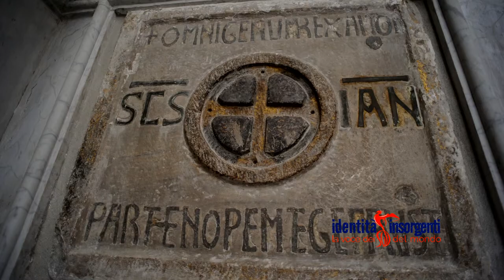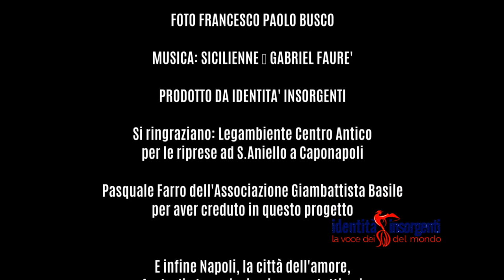L'eternità di Partenope - dalle Leggende napoletane di Matilde Serao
Da un'idea di Lucilla Parlato, con Lorenzo Pierleoni e Teresa Apicella. Traduzione in napoletano: Roberto d'Ajello.
Filmaker: Federico Hermann
Voce narrante italiano: Anna Mazza
Voce narrante napoletano: Francesco Viglietti
Illustrazione: Ida La Rana
Foto: Francesco Paolo Busco
Partenope è interpretata dalla piccola Sofia Saraceno
Prodotto da Identità Insorgenti